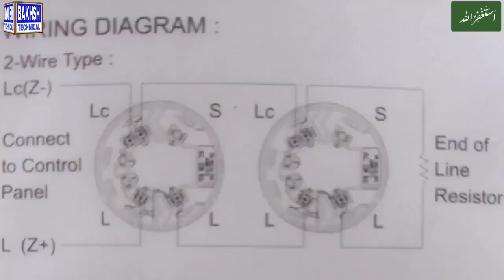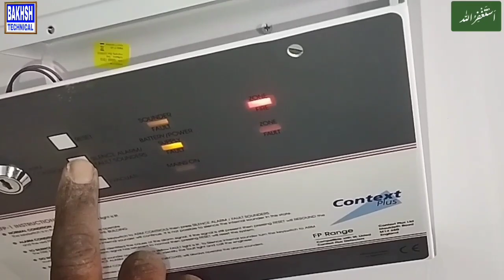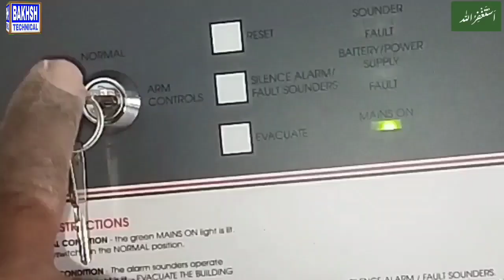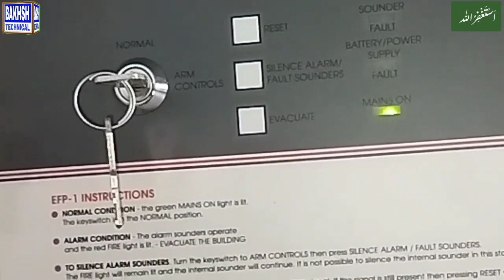The complete method fire alarm system (How is work A to Z)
On our channel, lots of informative videos are uploaded on electrical, plumbing, fire alarm, fire fighting electrical diagram, plumbing diagram, building diagram, wiring connection.

ہمارے چینل پر ،الیکٹرک ،پلمبنگ،فائر الارم ،فائر فائٹنگ الیکٹرک ڈایاگرام ،پلمبنگ ڈایا گرام،بلڈنگ ڈایا گرام ،وائرنگ کنکشن کے ساتھ ساتھ کافی معلوماتی ویڈیوز اپلوڈ ہوتی ہیں ۔
مزید اچھی اچھی ویڈیوز دیکھنے کے لیے ہمارے چینل کو ویزٹ کریں اگر ویڈیوز اچھی لگیں تو چینل کو سبسکرائب کریں ویڈیوز کو لائک کریں اور دوستوں کے ساتھ شیئر کریں۔

                              شکریہ